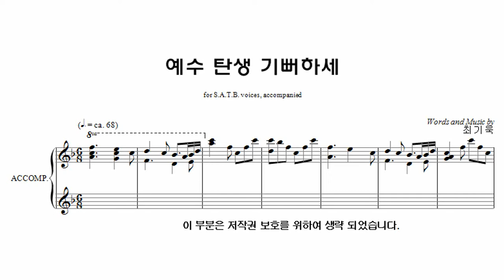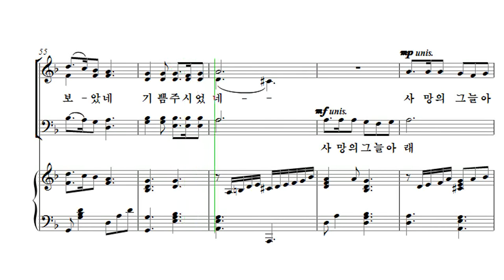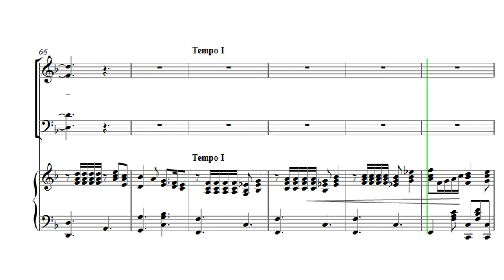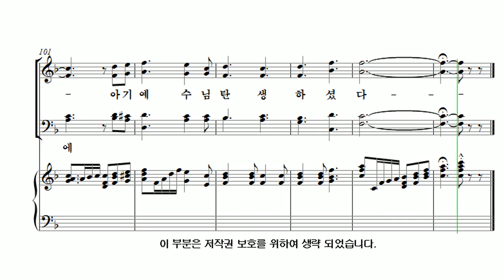[유빌라테 26집] 18. 최기욱 - 예수 탄생 기뻐하세[성탄절] Bass